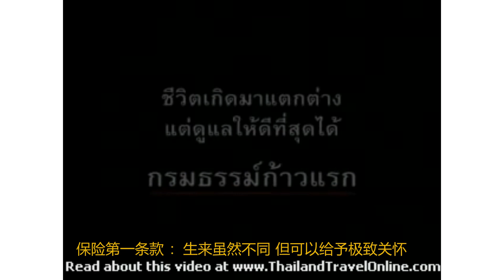残疾儿童的歌声 听妈妈说